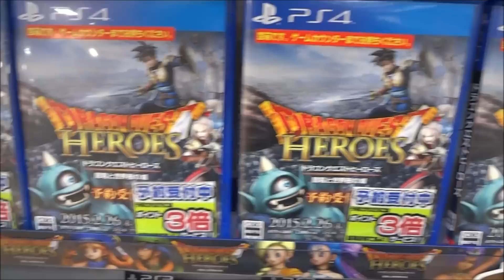Dragon Quest Heroes ドラゴンクエストヒーローズ 闇竜と世界樹の城 PlayStation 4 2015年2月26日発売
PlayStation 3
勇者鬥惡龍 英雄集結 闇龍與世界樹之城